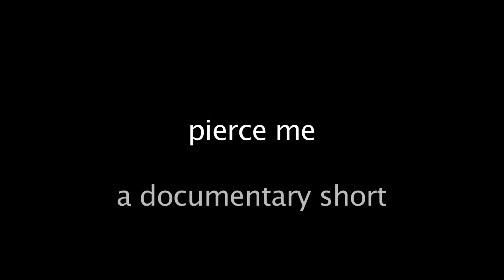Pierce Me - Original Documentary Short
Directed by Rachel Remba.
A short experimental documentary on piercings, self-expression and identification.  Rights to intro audio quote belong to CraneTV's "A Powerful and Intimate Interview with Rico Zombie".  This documentary is a student project only, not for commercial gain.